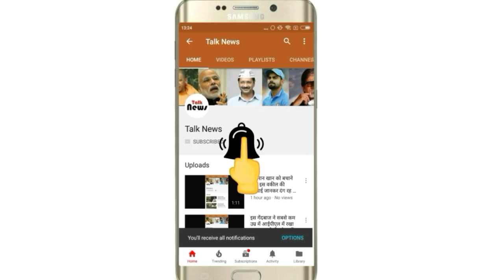मुगलसराय नाम बन गया इतिहास